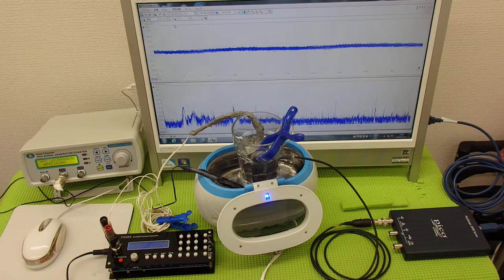超音波伝搬技術 Supersonic wave System technology